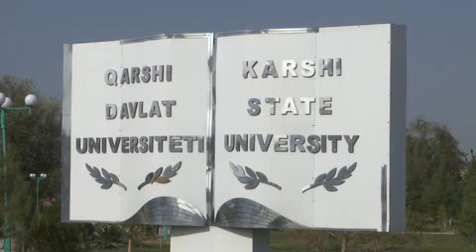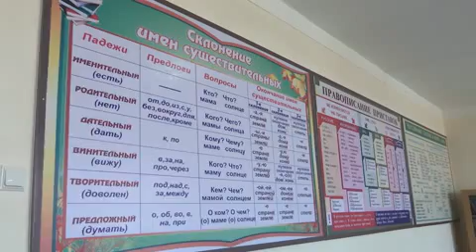НИУ «БелГУ» открыл совместный образовательный центр с узбекским вузом-партнёром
Репортаж подготовлен телеканалом "Узбекистан 24"
В рамках визита делегации НИУ «БелГУ» во главе с ректором Олегом Полухиным в Республику Узбекистан  подписаны соглашения о сотрудничестве с тремя вузами и открыт совместный образовательный центр